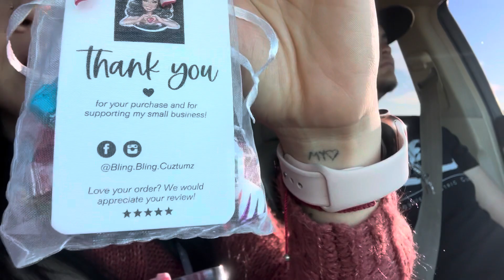ALYAHNA’S FIRST DAY OF PRESCHOOL 🏫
Facts -
Colorado 🏔️
Editing app- vita 🎥

Bling costumz -